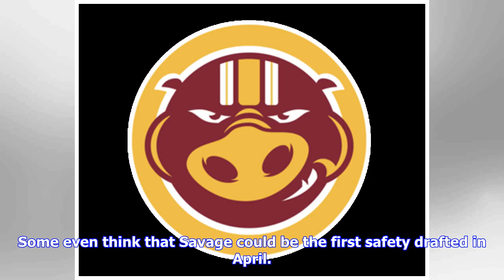Darnell Savage Is A Ball-Hawking, Physical Safety Who Can Solidify The Redskins Secondary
Darnell Savage, SCollege: Maryland | Conference: BIG 10College Experience: Senior | Age: 21?Height / Weight: 5-11 / 199 lbsProjected Draft Status: 2nd RoundNFL Comparison: Terrence Brooks College Statistics Darnell Savage was used on both sides of the ball during his high school career. He played wide receiver, running back, and in the secondary. After sustaining a lower leg injury Savage had to rehab to get back into playing shape. He was graded as a 3-star recruit from Delaware and got noticed...